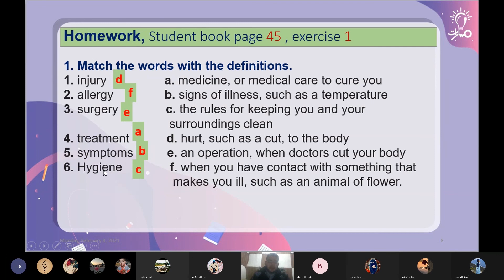حل التمرين الأول صفحة 45 من وظيفة درس أطباء مشهورون في كتاب الطالب لغة إنكليزية للصف التاسع